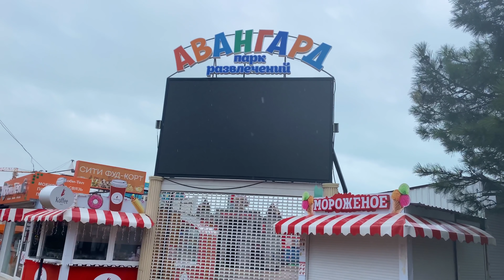Зимний отдых в Евпатории, как это выглядит со стороны. Крым сегодня.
Как выглядит зимний отдых в Евпатории. Конечно, не всегда так пасмурно, но то, что погода дождливая и слякотная в Крыму зимой, это точно.

Евпатория. Снято 2 Февраля 2022 г.

• Моя карта РНКБ "МИР":
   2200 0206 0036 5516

• Карта моей жены СБЕРБАНК:
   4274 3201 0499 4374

• СПАСИБО ЗАРАНЕЕ!